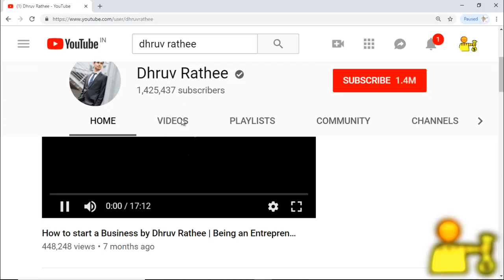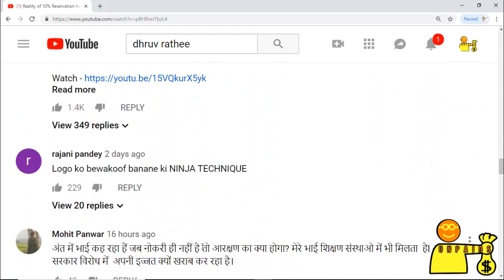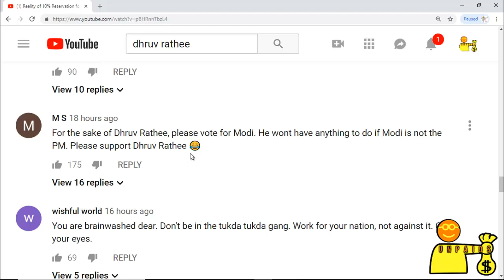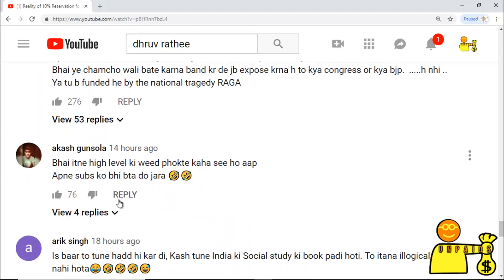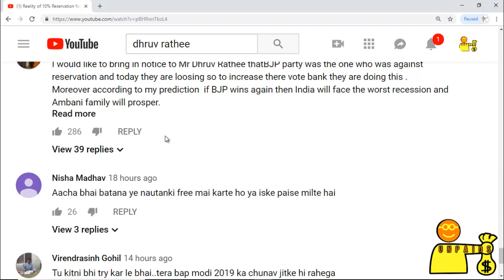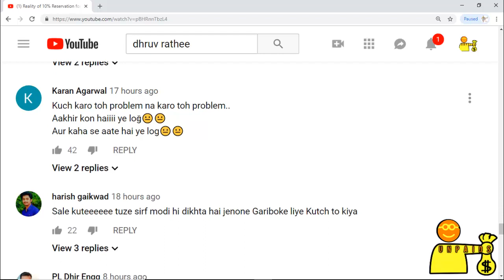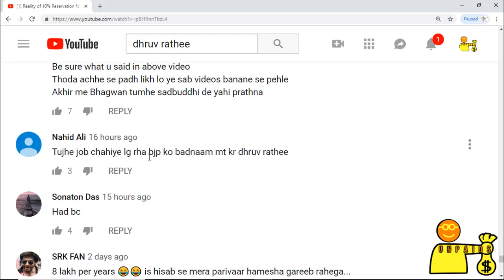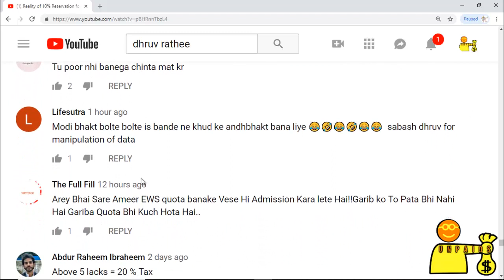DHRUV RATHEE :- FAKE DATA ON NEW RESERVATION POLICY.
Hey guys witness the reality of dhruv rathee again
dis time this guy has really overcome all his intellectual capabilities and took his ignorant capabilities like hell.
he always used to tell the things only which are against modi and bjp,well dats never a problem to tell anybodys specific fault but hating someone upto extent that you keep on crying foul of everything you hate the one ,like he do of modi and bjp.
he tells and manipulate the eternal available truth ,datas and reality just to proove modi wrong in his videos.
and ,worst pitty part is dat people do correct him also,in lieu he ignores them ,block them and harass them.

My another videos you can look into :-

वामपंथियों और नक्सलियों ने 10 करोड़ लोगों को मारा, जबकि हिटलर ने सिर्फ 60 लाख को, देखें पूरी वीडियो सिर्फ 5 मिनट में कम्युनिस्ट की पूरी दास्ताँ !

कश्मीर का वो इतिहास जो किसी किताब में नही पढ़ाया जाता !! जरूर देखिये सिर्फ 5 मिनट मे ।